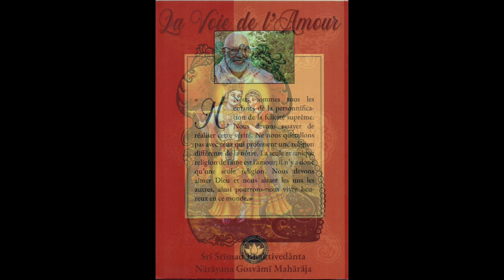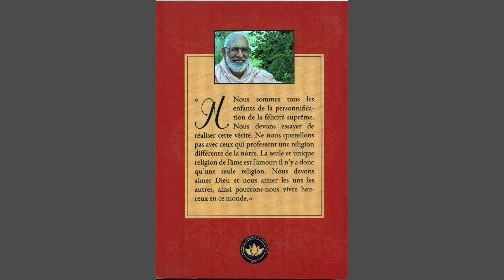" La voie de l'amour", par Srila Narayana Maharaja.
Narration par Mani Mati dasi, musique, enregistrement par Sadananda dasa.